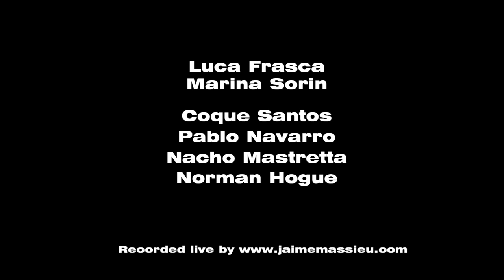El Show de Dodo - El tren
El Show de Dodo grabando en infínity studios, Madrid, en Junio 2011.